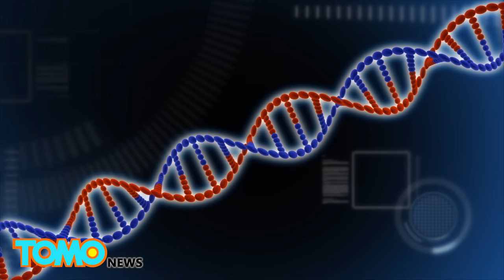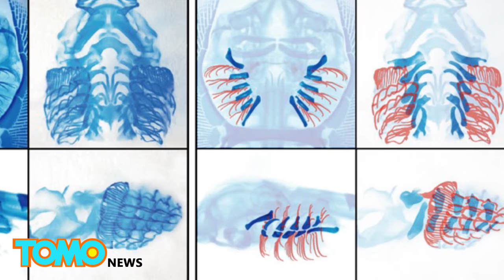人類是鯊魚演化來的？基因解密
早在1878年，德國解剖學者格根鮑爾（Karl Gegenbaur）曾提出人類四肢與魚鰓的關聯性，但被斥為無稽之談。而今，138年過後，研究者發現他的理論有所根據。

劍橋大學（University of Cambridge）科學家發現，人類四肢與鯊魚、鰩魚、魟魚的鰓，可能有演化上的關聯。

這些軟骨魚綱的魚類，擁有如同人類手指般，呈放射狀散開的「鰓條」（branchial rays）。

人體內有種稱作「音蝟因子」（Sonic hedgehog）的基因。這種基因決定手指的生長方向，也使之完整成長。

「音蝟因子」的命名由來，是因為研究者的女兒是卡通「藍色音速小子」（Sonic the blue hedgehog）的粉絲。

該基因亦透過同樣的成長機制，決定鰩魚胚胎中的鰓條（branchial rays）如何成形。

若在早期抑制該基因發展，鰓條會長錯方向。若抑制後期，鰓條就會長到對的一邊，但數量較少。

這項研究是否意味著，人類是從魚類演化而來？雖然兩者有類似生長機制，但目前仍無化石證據，支持這項理論。

也許再過一百多年，格根鮑爾（Karl Gegenbaur）的理論，才能真正被認可吧。